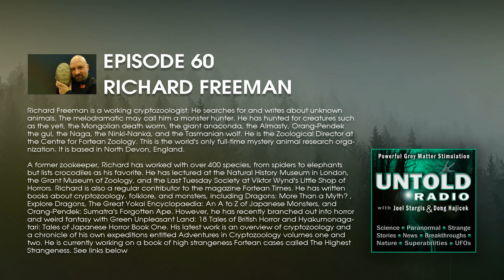What Is the Mongolian Death Worm? Ft: Richard Freeman | Untold Radio AM #60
Richard Freeman is a working cryptozoologist. He searches for and writes about unknown animals. The melodramatic may call him a monster hunter. He has hunted for creatures such as the yeti, the Mongolian death worm, the giant anaconda, the Almasty, Orang-Pendek the gul, the Naga, the Ninki-Nanka, and the Tasmanian wolf. He is the Zoological Director at the Centre for Fortean Zoology. This is the world's only full-time mystery animal research organization. It is based in North Devon, England. A former zookeeper, Richard has worked with over 400 species, from spiders to elephants but lists crocodiles as his favorite. He has lectured at the Natural History Museum in London, the Grant Museum of Zoology, and the Last Tuesday Society at Viktor Wynd's Little Shop of Horrors. Richard is also a regular contributor to the magazine Fortean Times. He has written books about cryptozoology, folklore, and monsters, including Dragons: More Than a Myth? , Explore Dragons, The Great Yokai Encyclopaedia: An A to Z of Japanese Monsters, and Orang-Pendek: Sumatra's Forgotten Ape. However, he has recently branched out into horror and weird fantasy with Green Unpleasant Land: 18 Tales of British Horror and Hyakumonagatari: Tales of Japanese Horror Book One. His latest work is an overview of cryptozoology and a chronicle of his own expeditions entitled Adventures in Cryptozoology volumes one and two. He is currently working on a book of high strangeness Fortean cases called The Highest Strangeness.

Richard Freeman's Books:

Adventures in Cryptozoology: Hunting for Yetis, Mongolian Deathworms and Other Not-So-Mythical Monsters (Almanac of Mythological Creatures, Cryptozoology Book, Cryptid, Big Foot

In Search of Real Monsters: Adventures in Cryptozoology Volume 2

ORANG PENDEK: Sumatra's Forgotten Ape

Dragons: More than a Myth

The Great Yokai Encyclopaedia

Explore Dragons

Green Unpleasant Land

Hyakumonogatari

The Centre For Fortean Zoology

Untold Radio

Untold Radio AM covers, Interesting new science, genomic studies, odd wildlife research, strange disappearances, cryptids, mysteries, life after death, interesting celebrities, UFOs and other unexplained events and occurrences plus whatever topic we feel is UNTOLD.

Doug Hajicek

MonsterQuest Producer, History Channel, Wildlife Researcher, Inventor, Co-Host of UNTOLD Radio AM. President of Whitewolf Entertainment Inc., is a Television documentary series producer, wildlife researcher plus a successful Television show creator. He has now produced over 206 TV features and 6 TV series since 1987.

Joel Sturgis

Joel Sturgis has worked in radio since the age of 16 years old. Starting his career at a small local AM radio station in the Northwoods of Minnesota. it didn't take long for Joel to advance in the field of radio. Joel has since worked for large and successful radio networks such as Westwood One, CBS Radio & I Heart Radio.

Creative Commons Music by Jason Shaw on Audionautix.com which includes the Rocker, Dark Mystery, and Heavy Action Music tracks.